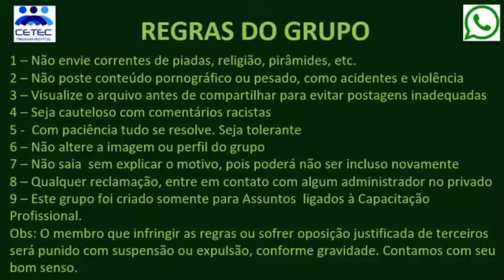Regras WhatsApp Grupo técnico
FAÇA CURSOS NA ÁREA ELÉTRICA SEM SAIR DE CASA
CONHEÇA NOSSO PORTAL DE CURSOS:

BENEFÍCIOS PARA OS MEMBROS GRUPOS WHATSAPP PORTAL CETEC
     (cursos site).
2) Participação de Cursos Gratuitos.
3) Diariamente postamos materiais didáticos como e-books, apostilas,
      diagramas elétricos, vídeo aulas, etc.
4) Compartilhamento de experiências.
5) Tira dúvidas com profissionais de outras regiões do Brasil..Vídeo de Jucemar